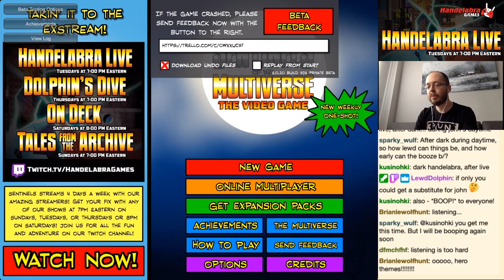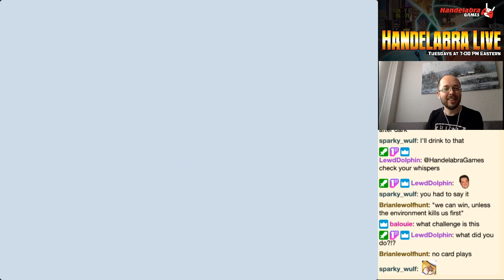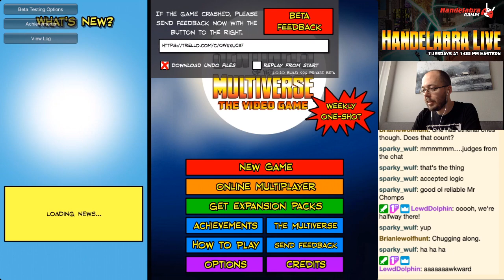Handelabra Live #253 - Baron, Akash'Bhuta, and the Ambuscade between them!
Game 1 (7:00) Baron Blade vs Tachyon, Tempest, Ra, and Haka at Wagner Mars Base

Game 2 (49:30) Mad Bomber Baron Blade vs Legacy, Fanatic, F5 Tachyon, and Tempest at Insula Primalis.

Game 3 (1:08:45) Ambuscade vs GI Bunker, Heroic Luminary, DW Mister Fixer, and Young Legacy at Fort Adamant

Game 4 (1:25:00) Akash'Bhuta vs The Harpy, Nightmist, Lifeline Bloodmage, and Termi-Nation Unity at Mobile Defense Platform

Pre-Order Spirit Island today on Backerkit and unlock more stretch goals for even MORE content

For more info on the Sentinels of the Multiverse card game created by Greater Than Games:

Want to hear more about Handelabra or Sentinels of the Multiverse: The Video Game? We've got you covered.